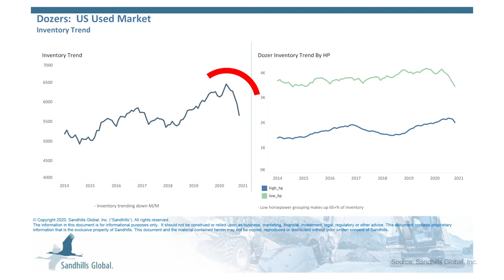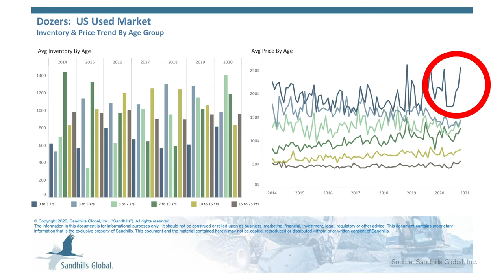Bulldozer Values with Mitch Helman of Sandhills Global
Mitch Helman of Sandhills Global joins us to discuss bulldozer values in the face of a global pandemic.